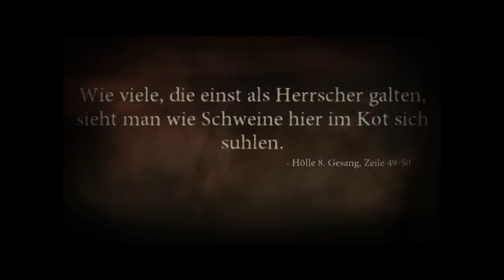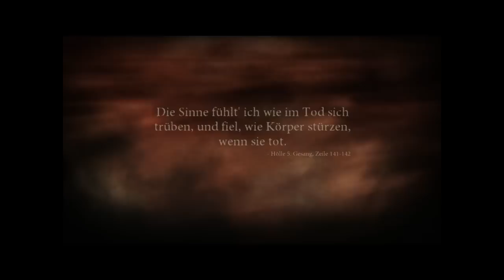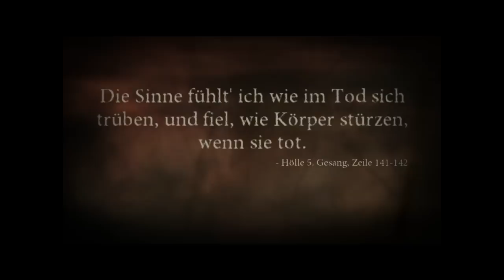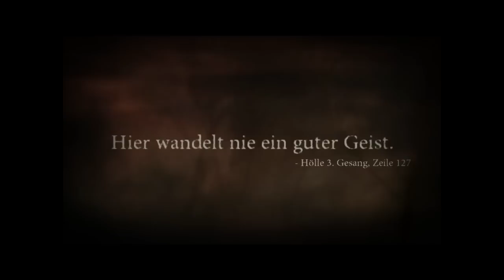Let's Play Dantes Inferno Teil 10 [BLIND] - Xoneris goes Agro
Also langsam verlier ich echt meine Nerven -.-